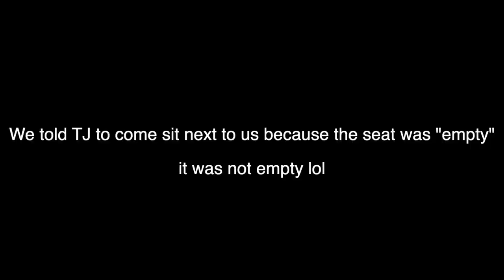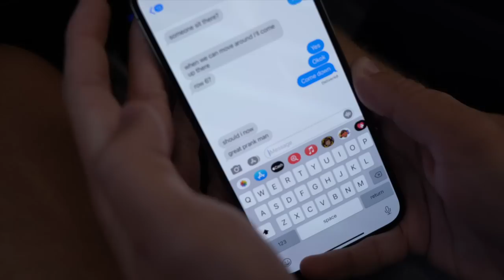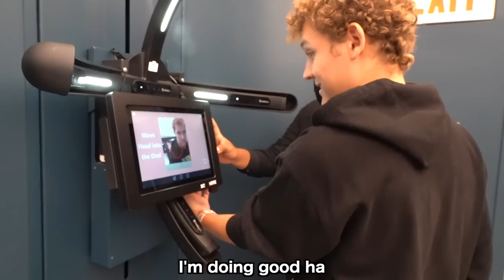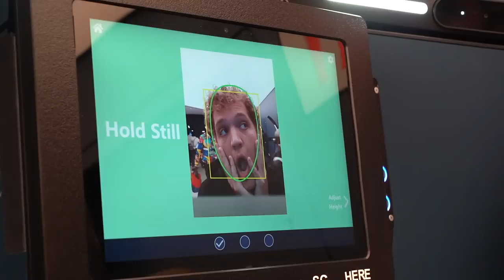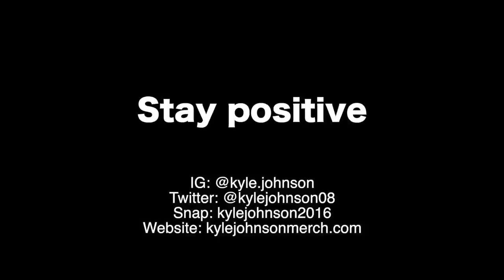She Told Us to Get Out!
In this video, I go to New York City and climb to the top of a skyscraper. We also get kicked out of the fun room for rough housing too much. We also are on a plane and it almost crashes and I prank my friend, TJ Breese.